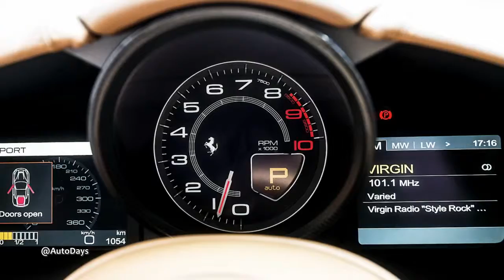2013 FERRARI F12 Berlinetta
2013 FERRARI F12 Berlinetta Full Interiors